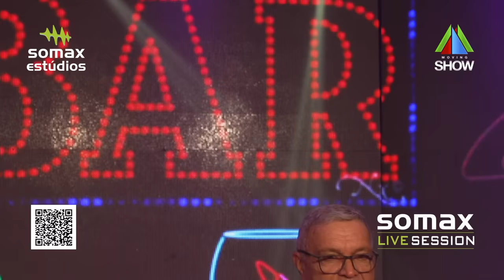CONDE SÓ BREGA - LIVE ESPECIAL DIA DOS PAIS (Somax Live Session Show)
Nossos agradecimentos ao fã Josué Araújo que mais uma vez contribuiu com a minutagem das músicas:
01 - Desprezo [00:00:48]
02 - Vou Sequestrar [00:03:43]
03 - Fogo e Desejo [00:00:06:34]
04 - Olhos Tristes [00:10:06]
05 - Perdoa-me [00:12:46]
06 - Sem Seu Amor [00:15:37]
07 - Mulher Da Minha Vida [00:18:56]
08 - Jamais te Esquecerei [00:22:17]
09 - De Que Vale a Minha Vida Agora [00:25:59]
10 - O Perdedor [00:28:40]
11 - Canção de Desabafo [00:31:20]
12 - Nem o Tempo Pode Apagar [00:35:47]
13 - Por Uma Mulher [00:38:56]
14 - Na Minha Vida Mando Eu [00:41:55
15 - Procure Entender [00:43:41]
16 - Tiraram Meu Sossego / Se Por Acaso Eu Chorar [00:46:50]
17 - Cheirosa [00:50:43]
18 - Estrada Da Vida [00:53:40]
19 - Aprenda Coração [00:56:52]
20 - Você Sem Mim  [00:59:32]
21 - Meu Coração é Brega [01:03:35]
22 - Profissional Papudinho [01:06:33]
23 - Melô do Papudinho [01:10:01]
24 - Ontem e Hoje [01:12:51]
25 - Liga Pra Mim [01:15:36]
26 - Caminhoneiro [01:17:27]
27 - Me Leva Pra Casa  [01:19:20]
28 - Vem Me Fazer Feliz [01:21:54]
29 - Amante Sem Amor [01:23:31]
30 - Mentiras De Amor  [01:25:38]
31 - Eu Já Não Gosto de Você Como Gostei [01:27:38]
32 - Só Porque Sou Pobre [01:29:16]
33 - Inconsolado [01:32:53]
34 - Não Sei Chorar [01:35:13]
35 - Não Te Responderei [01:37:20]
36 - É Saudade [01:38:55]
37 – O Andarilho/ Guerra e Paz/ Querida Fã   [01:41:19]
38 - Na Varanda [01:45:43]
39 - Quero Você [01:48:47]
40 - Garota [01:51:10]
41 - Me dá Mais [01:52:53]
42 - Imperatriz [01:55:38]
43 - Parabéns  [01:58:09]
44 - Pensando Em Você  [02:00:29]
45 - Sonho Contigo [02:02:42]
46 - Love You Mon Amour [02:04:21]
47 - Eco Do Meu Grito  [02:06:11]
48 - O Pescador [02:09:21]
49 - O Cara [02:11:57]
50 - Sarado [02:13:08]
51 - Nunca Mais Vou Te Esquecer [02:14:50]
52 - Meu Castigo [02:17:10]
53 - A Casa Do Sol Nascente (The House of the Rising Sun) [02:20:05]
54 - Viver a Vida [02:22:21]
55 - Artigo De Vitrine [02:25:02]
56 -Minhas Qualidades [02:27:20]
57 - Quando Eu Menos Esperava [02:29:19]
58 - Vida de Casado [02:32:24]
59 - Grande Amor [02:36:05]
60 - Em Plena Lua de Mel [02:38:46]
61 - Peço Arrego [02:41:22]
62 - Amando Gostoso [02:44:18]
63 - Siboney [02:46:10]
64 - Já Entendi [02:48:51]
65 - Você Nasceu Pra Mim [02:51:57]
66 - Ruas Do Mundo [02:53:28]
67 - Vai Saudade [02:55:31]
68 - Loucuras Do Amor [02:57:04]
69 - Preciso Te Amar [02:59:32]
70 - Só Eu e Você (There's a Kind of Hush) [03:02:14]
71 - Era Domingo [03:03:40]
72 - Sem Você,Eu Já Morri [03:06:48]
73 - Te Amo [03:08:56]
74 - Não Morreu a Esperança [03:10:58]
75 - Sou Eu [03:13:45]
76 - A Vida é Assim [03:16:17]
77 - Azáfama [03:18:39]
78 - Não Devo Nada a Ninguém [03:20:18]
79 - Espelho Do Poder [03:23:33]
80 - Leila [03:25:27]
81 - Cheli [03:27:49]
82 - El Baderneiro [03:30:15]
83 - Minha Paixão [03:32:20]
84 - Menina Linda [03:35:05]
85 - Desejo [03:37:40]
86 - O Carpinteiro (If Were a Carpenter) / Escuta Meu Amor [03:40:10]
87 - A Distância [03:43:00]
88 - Não Vivo Sem Você [03:45:01]
89 - Vem Me Completar [03:47:27]
90 - Amor e Desprezo [03:49:19]
91 - Ponto Final [03:52:00]
92 - Você Deixou Alguém a Esperar [03:53:56]
93 - Saudade De Rosa [03:55:37]
94 - Indecisão/ Lilian /Não Te Esquecerei [03:58:47]
95 - Ponta Da Faca [04:02:17]
96 - Califa [04:05:21]
97 - Nosso Passado [04:06:47]
98 - Estrela [04:11:00]
99 - Desprezo [04:13:53]

Músicos:
Maestro Falcão - Teclados

Depósito Solidário :
Em nome  de :
Ivanildo Marques da Silva
Banco: BRADESCO
Agencia 0290-9
C/C 62282-6

Somax Estúdios:

Assistente: Sergio Esquivell

Produção:
Criação de Artes Digitais:
Promovva Comunicação Estratégica

Cinegrafistas:  Odair Santos/Lucas Santos